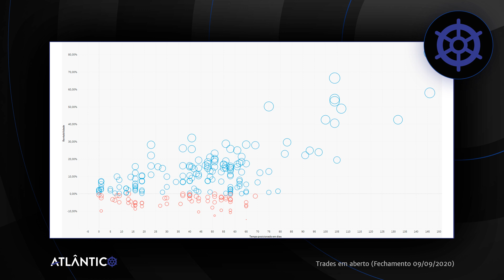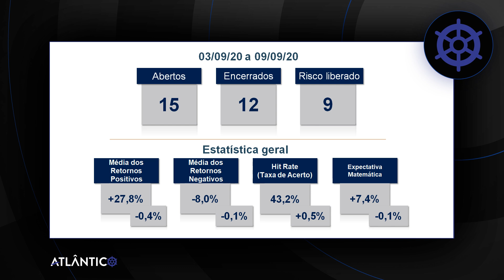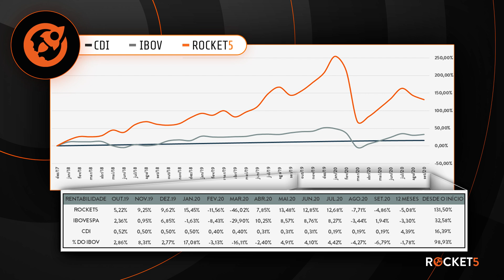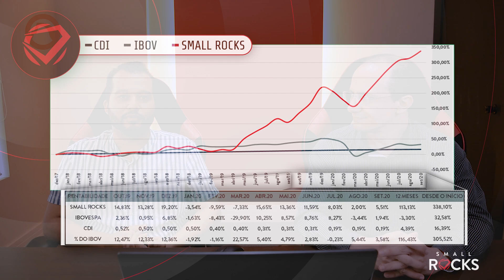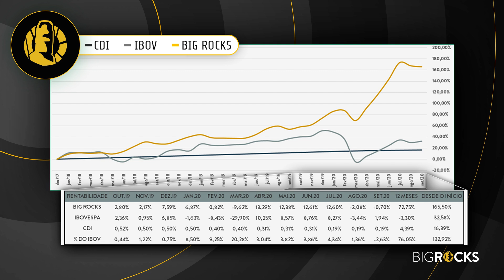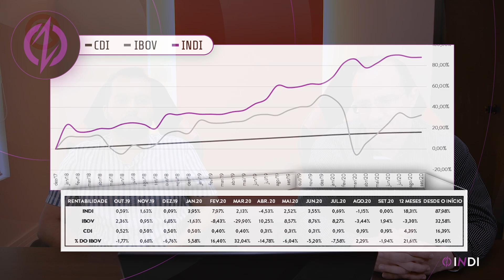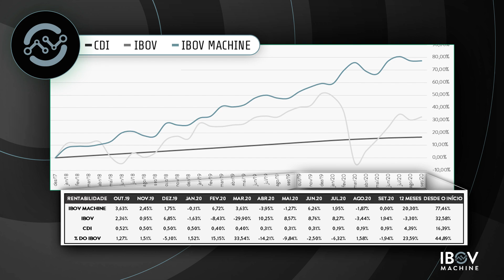Rentabilidade Semanal Rocktrade — Call de Resultados: 10/09/2020